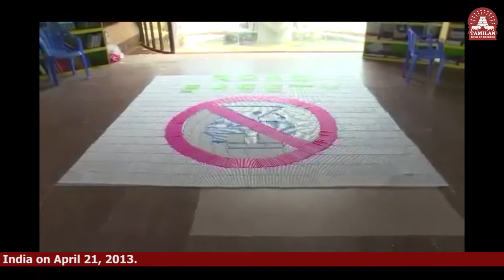Largest Candle Mosaic by a Minor (Male) - 130271TBR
The Largest Candle Mosaic by a Minor (Male) measured 96.88 square feet, was completed by K. Prithivi, Studying in Class X of Achariya Siksha Mandir, Puducherry, India on April 21, 2013.